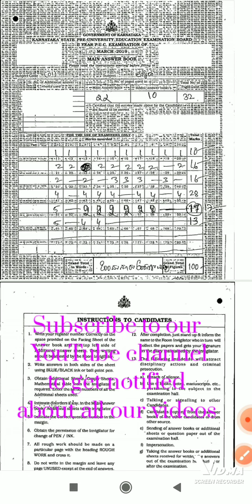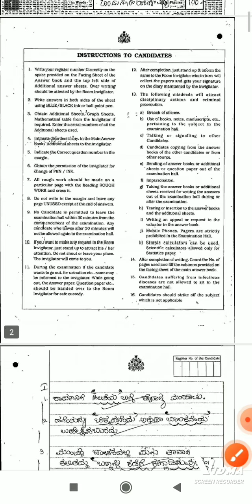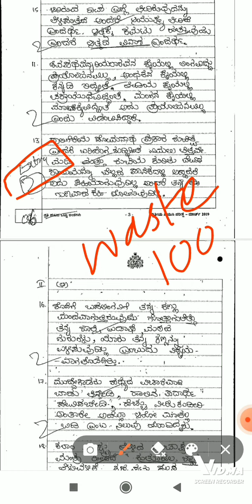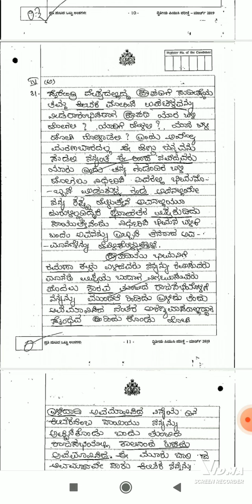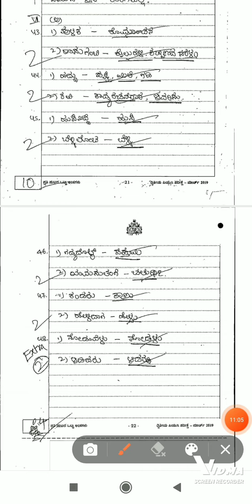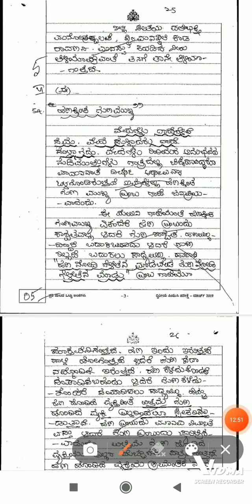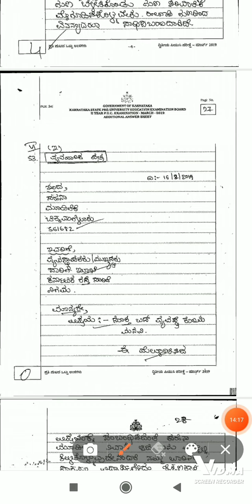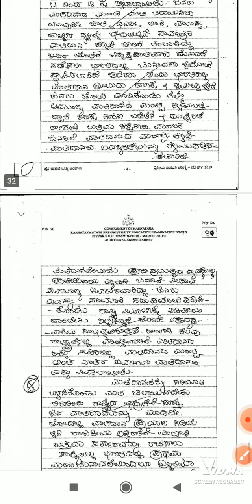2 PUC Kannada Topper's answer sheet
In this video, 2 PUC Kannada annual exam answer sheet which has secured 100 marks has been discussed in detail from 2 PUC examination point of view.